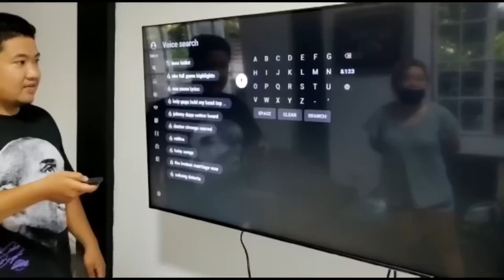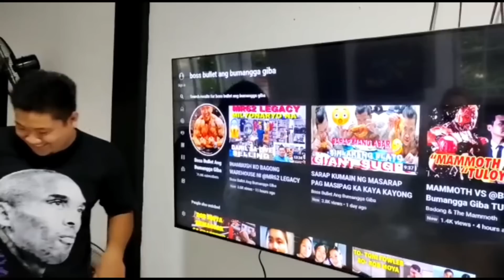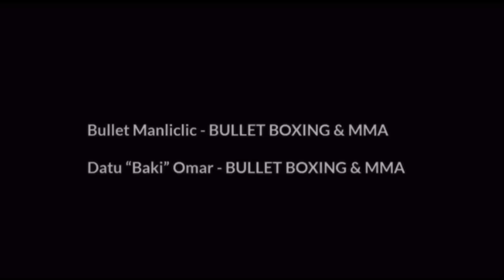MAMOT PANGET MO KABONDING GANITO KA PALA MALASING @badongthemammoth711 P**TA BIGLANG UMIIYAK HAHA